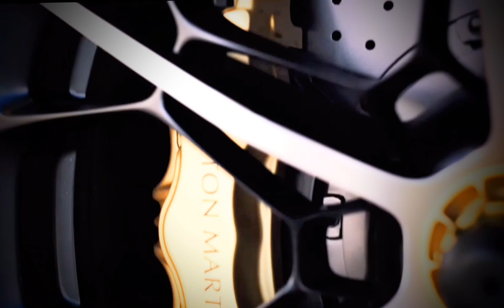Aston Martin Valhalla.Una hypercar leggera che si guida come una vera formula uno.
Aston Martin: la supercar valhalla da 950 cv
È il motore V8 più avanzato, reattivo e potente mai montato su una astonmartin, con un albero motore piatto per una maggiore reattività, in grado di raggiungere i 7200 giri/min e fino a 750 cv invia la trazione esclusivamente all'assale posteriore.